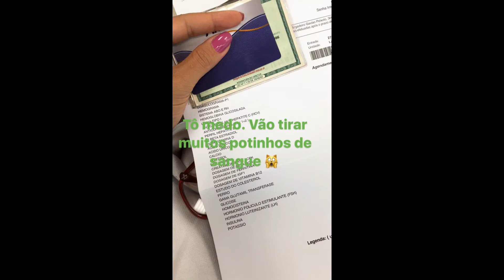SNAPGRAM DA VAN MESQUITA E JOÃO VIVAS 27/01/2017